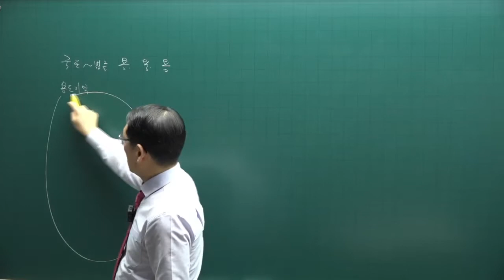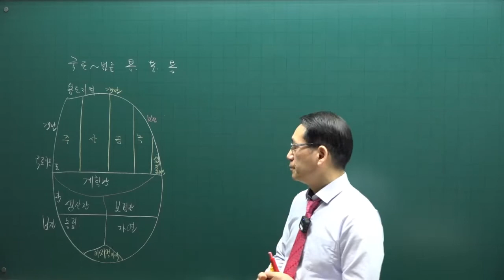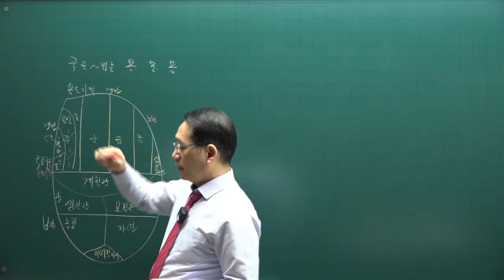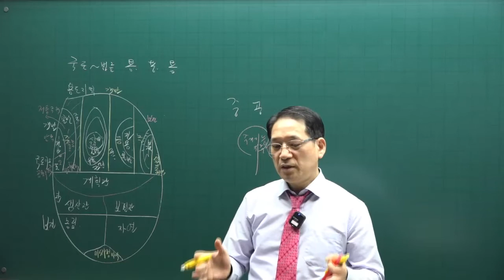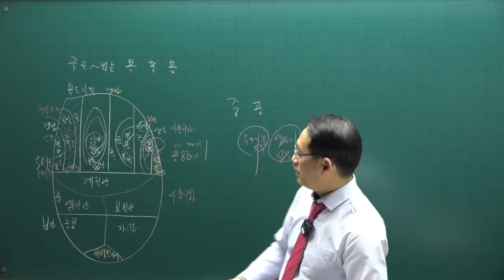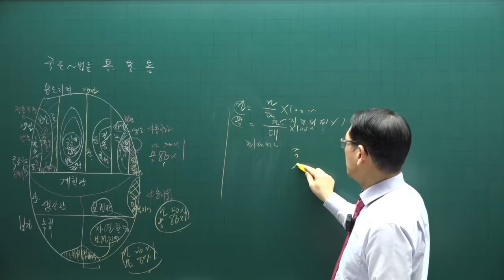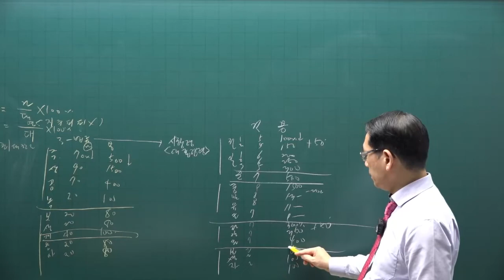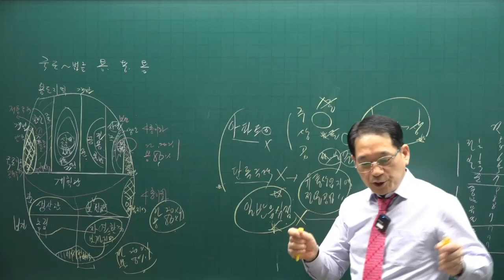[공전무] 제 33회 공인중개사 공법 이론특강 2강